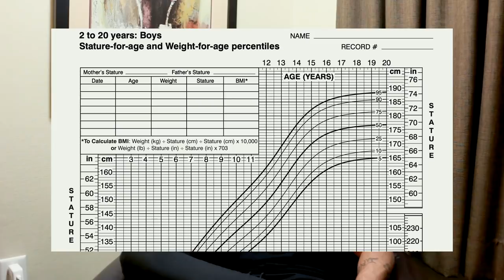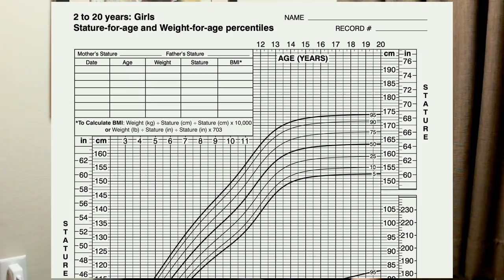Kya 18 saal ke baad height badh sakti h? | Can you grow taller after 18?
Are you 18 or 18 years old? Are you wondering if you can grow taller or not? Then watch this.

Most people go about their lives without caring about much, but one thing everyone seems to care about is height. Everyone wants a couple inches here and there whether to look good or whether they need it to get selected in job sectors that place a great amount of deal on height growth.
Height is determined by two major factors and those factors are genetic factor or environmental factors. In order to grow taller fast you need to realize that not everything is in your hand. If you're not blessed with genetics than its gonna be hard. It's not gonna be impossible, but it is going to be hard. How to get taller- the simple answer to this question is focus on the things that you can focus on and can change which will bring fruitful results in your life. Height grow is a wish that so many kids and teenagers have because they don't know or haven't realized that life is a lot more than a couple inches and happiness is robbed worrying about how to increase height in 1 week or a month or an year.

How to get tall- if you asking this question then I can tell you that you need to focus on your diet as the nutrition is a thing that you can control and this will help you boost your environmental factors to be in your favour to increase height.
This majorly requires having adequate amount of building blocks to support your increase in height.

Bhai ko follow kro yr Facebook pe ✅ Kya 18 saal ke baad height badh sakti h

if you follow any of the videos from this channel than please take it with a pinch of salt Can you grow taller after 18